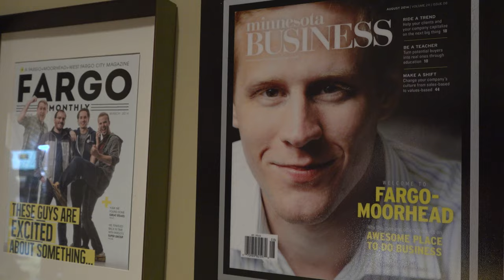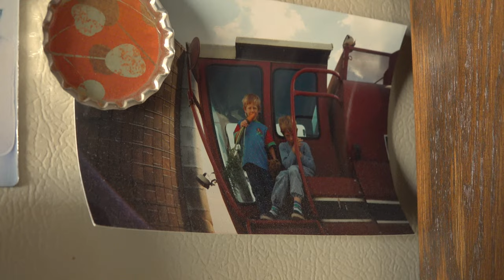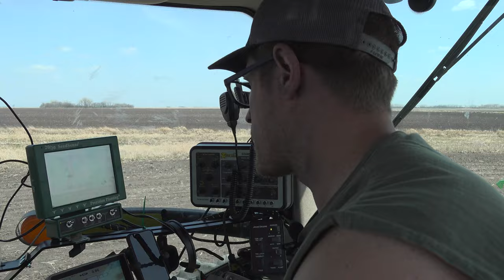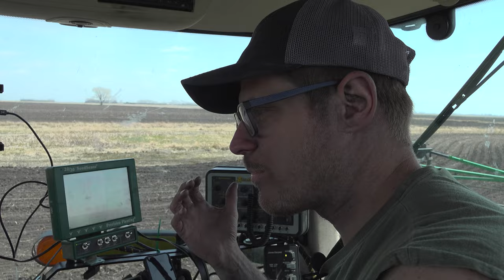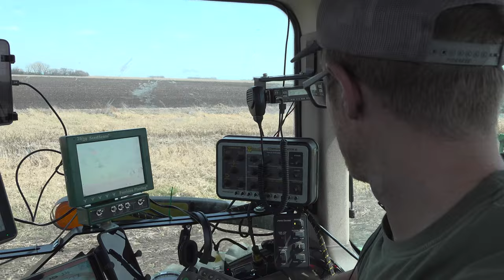The Unexpected Acre Episode #2: The Rookie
In The Unexpected Acre we follow Ryan Raguse, a tech entrepreneur, co-founder of Bushel Inc., and 6th generation farmer in West Central Minnesota. After Ryan’s father, Brad, passed away in 2023 following a brief battle with cancer, Ryan decided to take on the reins of the family farm. Follow along as Ryan balances his role at Bushel with the demands of unexpectedly taking over his family’s farm.

In the second episode of The Unexpected Acre, we follow Ryan Raguse as he navigates the dual demands of his life in Fargo and those on the family farm in Minnesota. Ryan begins his week at the Bushel office in downtown Fargo where he tackles the challenges of an agtech company. Ryan shares how his early life on the farm led him to start a software company to digitize the ag industry. As the week progresses, he transitions from entrepreneur to farmer, traveling back to the family farm to get the crop in the ground before the rain comes.

Tune in to The Unexpected Acre as Ryan continues to navigate the challenges and rewards of his unexpected path, honoring his father's legacy while forging his own.